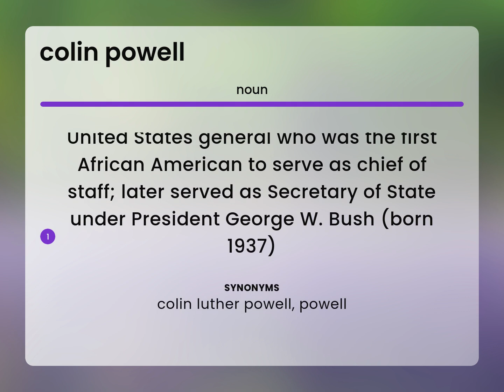Colin powell • COLIN POWELL definition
What is COLIN POWELL?